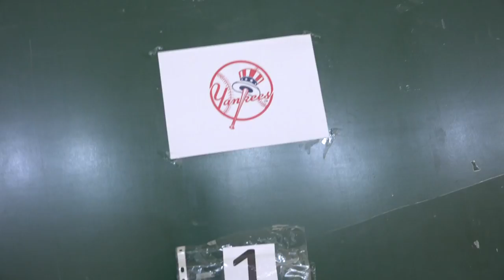Las bolas locas - vale todo - todo vale 00352